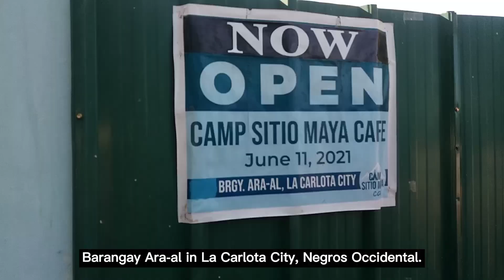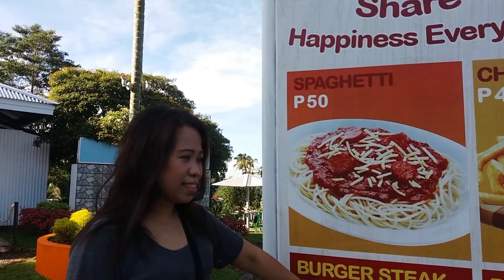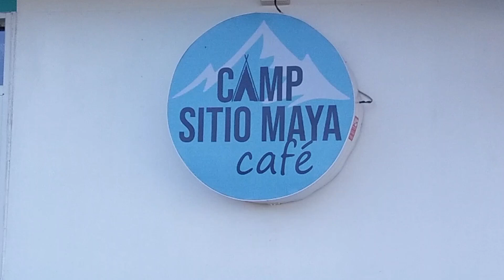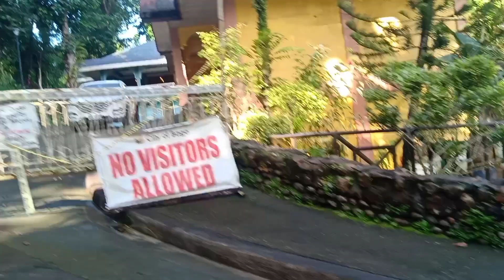NA PRANK AKO SA BIRTHDAY KO l CAMP SITIO MAYA CAFE, BRGY. ARA-AL, NEGROS OCCIDENTAL.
Camp Sitio Maya is located in Barangay Ara-al, La Carlota City, Negros Occidental. Philippines. It is the newest destination for those who wish to experience nature while enjoying delicious food from their cafe.